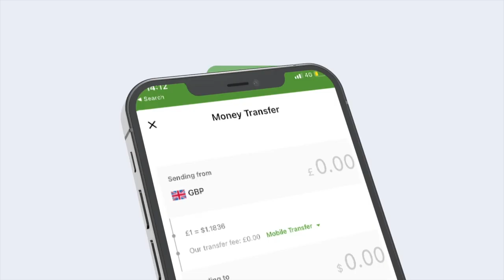Muranka siyaasadeed oo ka dhax abuurma Belaha dhaxdoda ayaa baryahi danbe baydhabo ku sobadanaya.